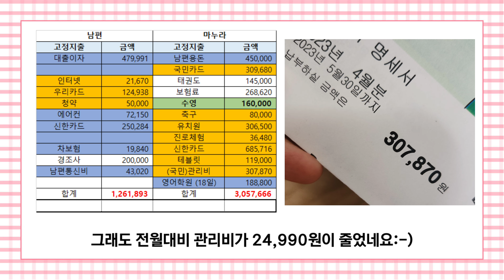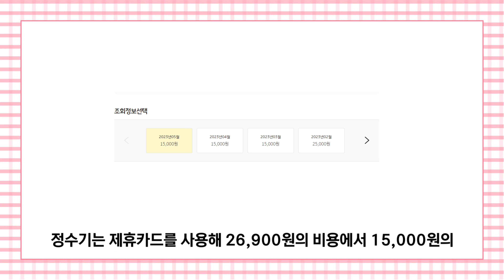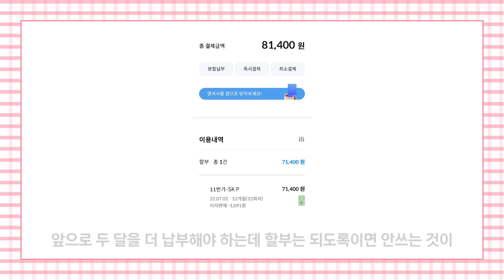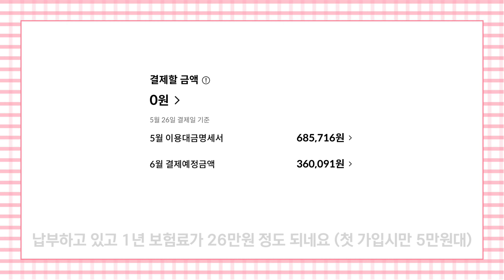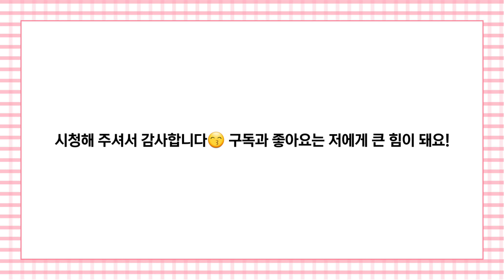| 4인가족 가계부 | 초등사교육비,가계부브이로그,4인가족외벌이가계부,4인가족생활비지출얼마,아이둘교육비,28평관리비,4인가계부,4인가족변동지출비,사교육비지출,사교육비줄이기,4인지출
💻 해상도는 2160p으로 설정하시고 시청해 주세요.

💓 안녕하세요. 5월의 마지막주 입니다. 한 달 마무리는 잘 하고 계신가요?
이번달은 사교육비 수용 16만원을 줄였어요. (교육비 참 비싸네요) 수영은 물에대한 공포심과
스스로 물에 뜰 정도로만 경험시켜 주고 싶었는데 그래도 어느정도는 물에 대한 공포증이 없어지고,
물에 뜰 수 있는 단계여서 그만 두었어요. 단기간이지만 정말 좋은 경험이었다고 생각해요.

💓영어학원은 월 23만원이고, 지역화폐에 잔액이 조금 남아 있어서 188,800원으로 기재되었어요.
차 보험은 단거리 운행자에게 유리한 캐롯보험인데 운행에 따라 금액이 다르지만
보통 19,000원대로 지출되더라고요. (첫달만 5만원대)

유치원비 정정 - 나래이션을 36만원으로..^^; 자다 일어나서 녹음하는 바람에 정신이 없었나 봅니다.
동영상 올리고 보니 오류가 많네요. 다음에는 제대로 기록하겠습니다. ^^

💓 5월은 일일가계부를 기록하지 못해서 카드사용기간 기준으로 정리해 보았어요.
자가형태나 대출, 아이 연령 및 가족 수에 따라 상황이 다르니 참고만 해주시면 좋을 것 같아요 :-)

절약하는 방법, 브이로그, 가계부, 육아와 여행 등 소소한 일상생활을 기록하고 있습니다.
가치관이 다르다고 해서 비방하거나 욕설하시는 경우 무통보 삭제 및 차단 하겠습니다.
맞춤법, 띄어쓰기 등의 오타는 동영상이라 수정이 불가능 하오니, 너그럽게 이해 부탁드립니다. 개인정보 및 급여는 공개하지 않습니다. 지출만 기록한 가계부니 참고만 해주세요^^